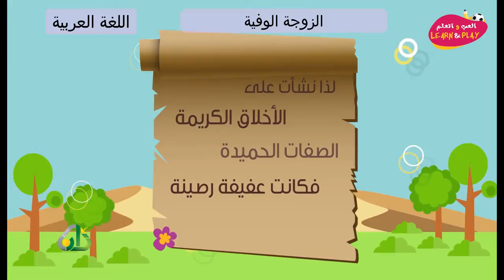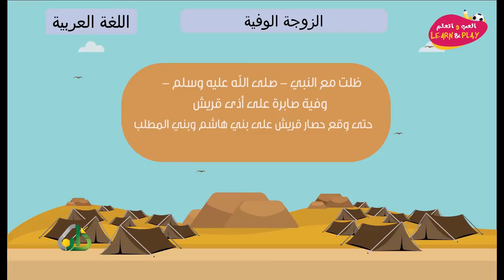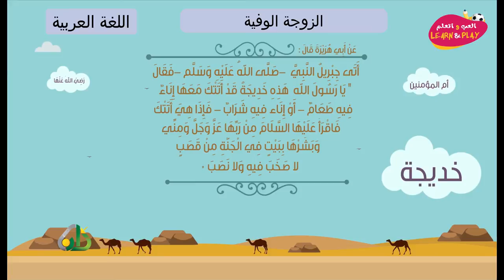الزوجة الوفية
играй_учись_хейсама_ сархана
LearnAndPlay_Haytham_ Sarhaan